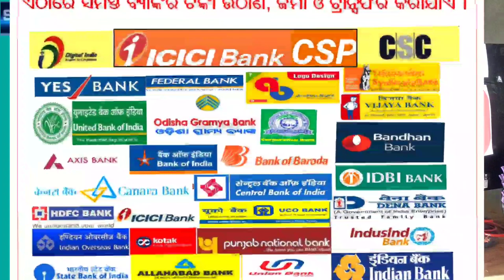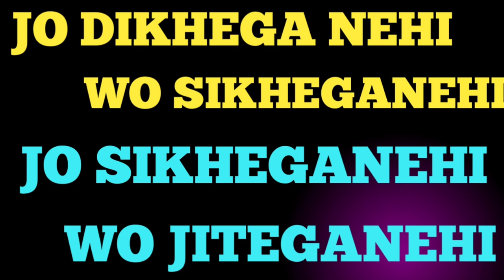which is the best aeps app in India ? କେଉଁ AEPS କମ୍ପାନୀ ଇଣ୍ଡିଆ ରେ ସବୁଠୁ ଭଲ ?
Which is the best Aeps app in India 2022 ?
Which Aeps service best?
Is there any charges for Aeps?
Which app is best for Aadhar withdrawal?
What is Paytm Aeps?
What is aadhar pay in Payworld?
ବିଶେଷ ସୂଚନା- ଯଦି ଆଧାର କାର୍ଡ ଓ ଆଙ୍ଗୁଠା ଛାପ ରେ ତା ସହିତ ମିନି ATM ନେଇ  ବ୍ୟାଙ୍କ ସେବା ଓ ଅନ୍ୟାନ୍ୟ ଡିଜିଟାଲ ସେବା ଦେଇ ମାସକୁ 50000 ଟଙ୍କା income କରିବାକୁ ଚାହୁଁଛନ୍ତି  ଏବେ ହିଁ କଲ କରନ୍ତୁ l ସବୁ କାମ FREE  ରେ ଏଠାରେ ଯୋଗାଇ ଦିଆଯାଏ .(କଥାଟି ମିଛ ଲାଗୁଥିଲେ ବି ସତ) ଥରେ କଲ କରି ଦେଖନ୍ତୁ l
ସମସ୍ତ ପୁରୁଷ ଓ ମହିଳା ଓ ଅନ୍ୟାନ୍ୟ ଯେ କୌଣସି କାମ କରୁଥିବା ଲୋକ ପାର୍ଟ ଟାଇମ , ଫୁଲ ଟାଇମ ଦେଇ ଏହି କାମ କରିପାରିବେ l
top 10 aeps company in india 2022
top 10 aeps service provider company
top 5 aeps company 2022
top 5 aeps company in india
best aeps commission in india
best aeps app in india 2022
aeps service provider company list
aeps service provider company list in india
all aeps service provider
free aeps id
aadhar card se paise kaise check kare online?
aadhar card se paisa kaise nikale?
anguthe se paise kaise nikale?
mini statement
cash withdrawl
balance inquary
mini atm
free aeps id